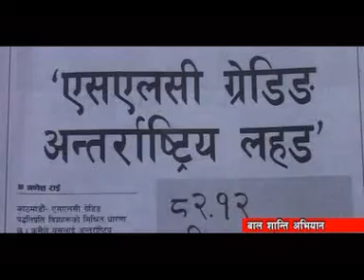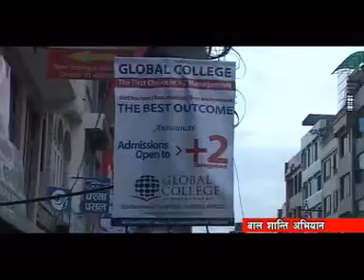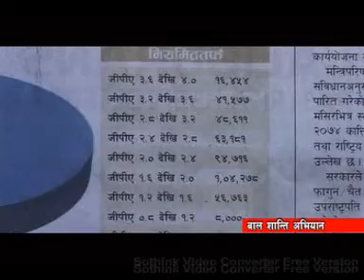Children Peace Program-SLC grading system-Ep- 481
School Leaving Certificate(SLC) this year was more special , as it's result system is changed into " Grading system". Which means children ability will be marked with alphabets.
Today in this episode we have asked  children , parents and educators about this new system . How has new system impacted on education? Lets watch!